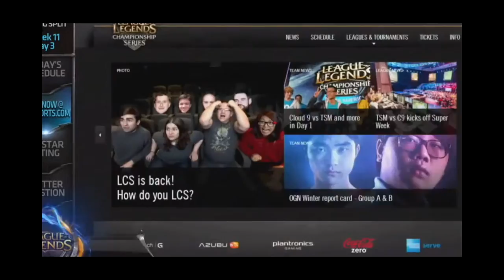Intro - 2014 EU LCS W11D3